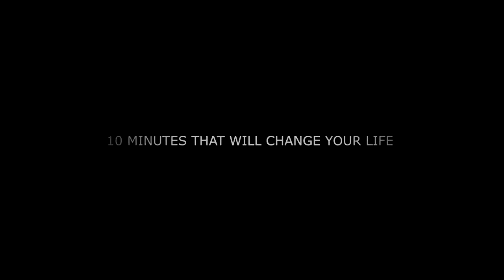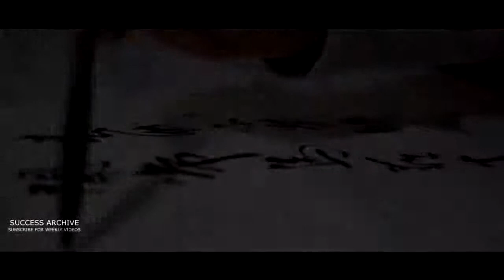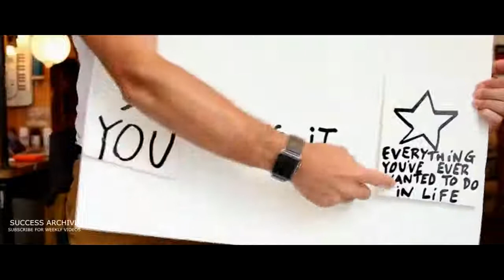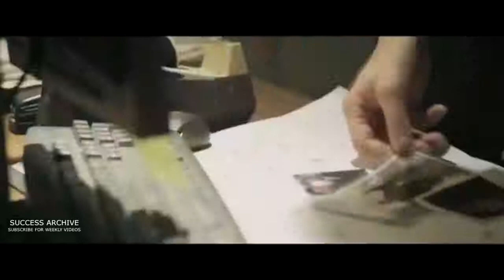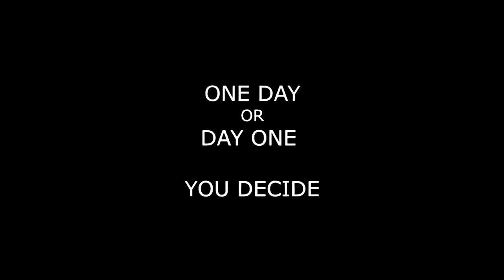Collection$ of motivational Videos$ 3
Every one of us experiences struggling in life, come let's begin a new life.